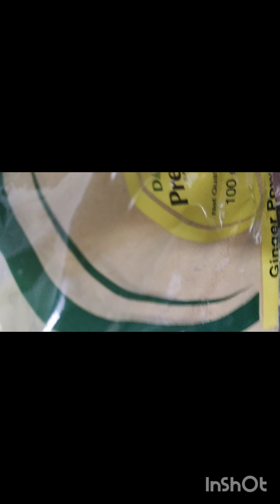sardiyon me ye laddu jaroor khana chahiye😋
ड्राई फ्रूट से बनने वाला यह लड्डू सर्दियों में जरूर खाना चाहिए। इसे बनाने में थोड़ी मेहनत जरूर लगती है प्रभात हेल्दी होता है।